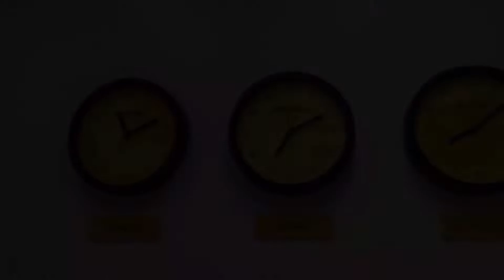Whimsicath goes International | Making custom order [DIGIVICE] + pack with me ~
Hi guys! I’m back again 😁
Sharing how I made this digivice keychain and hope you like it! This is my first international shipment and hopefully the start of a brighter future for Whimsicath😍.

From PH to UK real quick, thank you to @dhl as our courier it landed safely to the owner and got no issue 🥰